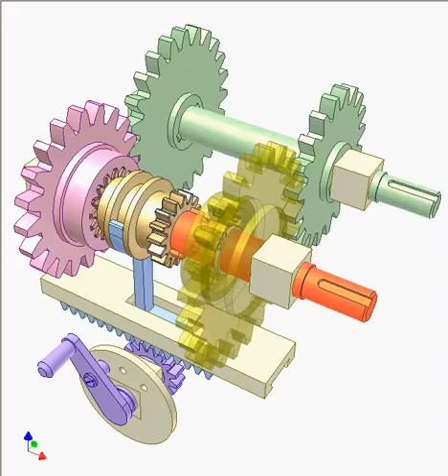Shifting gear mechanism 6a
Input: green shaft with two green gears fixed on it.
Output: red shaft with yellow and pink gears rotating idly on it.
The gears are permanently in mesh. The orange toothed clutch has sliding key joint with the output shaft.  The clutch's 3 positions are controlled by a rack-pinion drive.
To avoid clutch collision, the speed change must be carried out when the input shaft stops. The operation shown in this video is for the case of very slow speed.